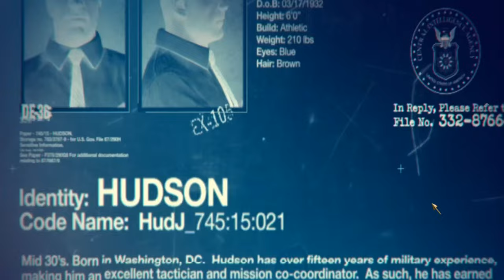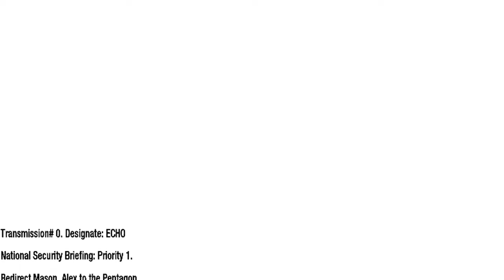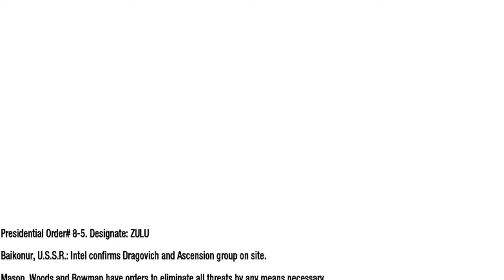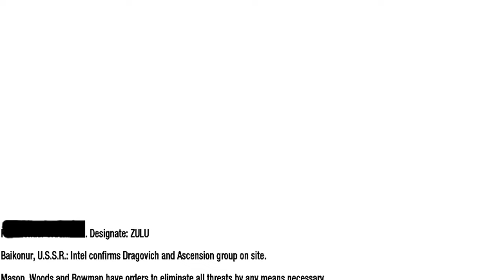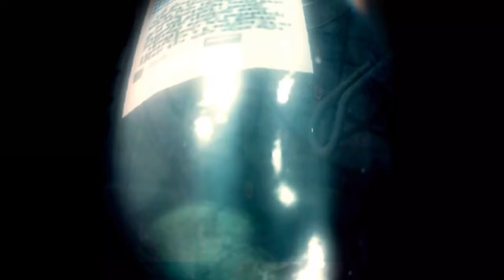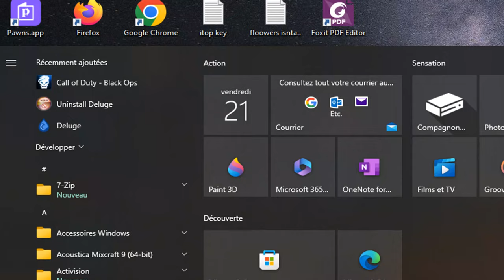call of duty black ops / gameplay Mission 2 Full HD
Call of Duty: Black Ops è un videogioco sparatutto a sfondo bellico, sviluppato da Treyarch e pubblicato da Activision, uscito negli USA e in Europa il 9 novembre 2010. È risultato essere il gioco più venduto del 2010. Ufficialmente annunciato il 30 aprile 2010, il gioco è il settimo capitolo della serie Call of Duty e il quarto gioco della serie a essere sviluppato da Treyarch dopo Call of Duty 2: Big Red One, Call of Duty 3 e Call of Duty: World at War. È stato inizialmente disponibile il pre-ordine solo su PC, Xbox 360 e PlayStation 3. Activision successivamente ha confermato la pubblicazione del titolo anche per Wii e Nintendo DS.
Il titolo si è dimostrato un grande successo per il produttore; nei primi cinque giorni di commercializzazione ha prodotto un fatturato di 650 milioni di dollari, superando il precedente episodio che ne aveva fatturati 550 milioni. Il 22 dicembre il gioco ha superato il miliardo di dollari di fatturato. È stato il gioco più venduto su PS3 e PC del 2010, con oltre 19 milioni di copie in entrambe le piattaforme

are a passion for gaming.